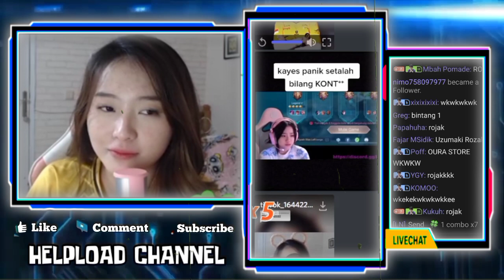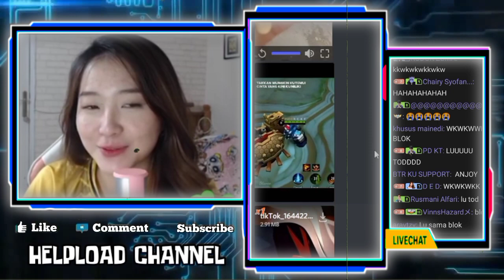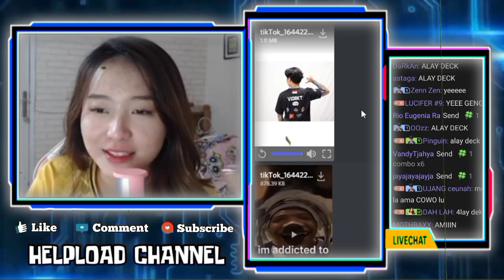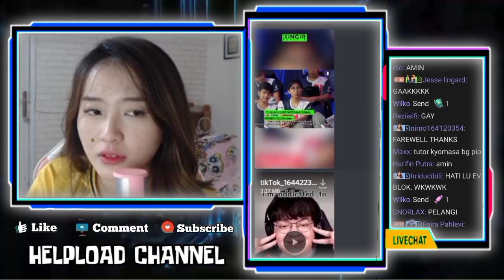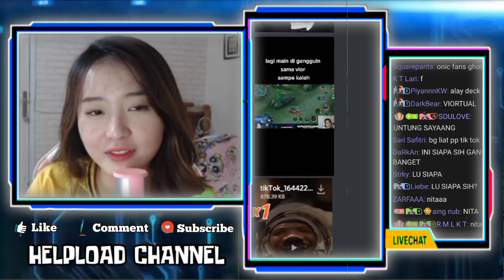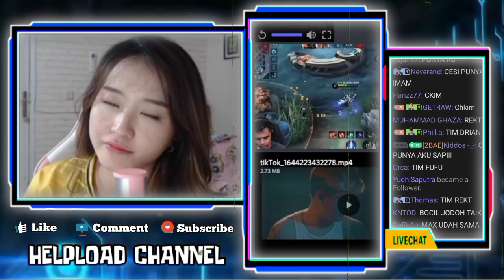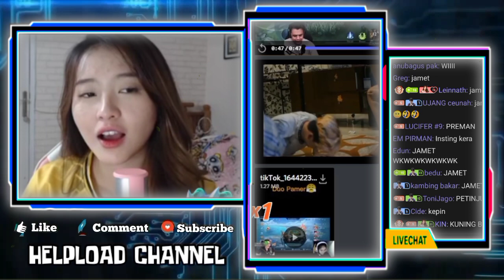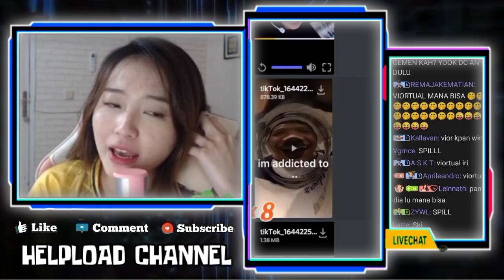VIOR Reaction Video GEBIWAN Duo Pamer - VIOR Cuma Bisa Nyengir Ketika Liat Fotonya Diedit Sama IMAM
VIOR REACTION VIDEO GEBIWAN DUO PAMER
REAKSI KOCAK VIOR KETIKA LIAT VIDEO REKT NYOLEK NYOLEK
VIOR CUMA BISA NYENGIR KETIKA LIAT FOTONYA DI EDIT SAMA IMAM

•Thanks